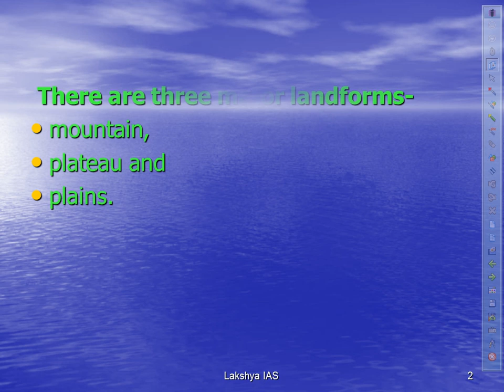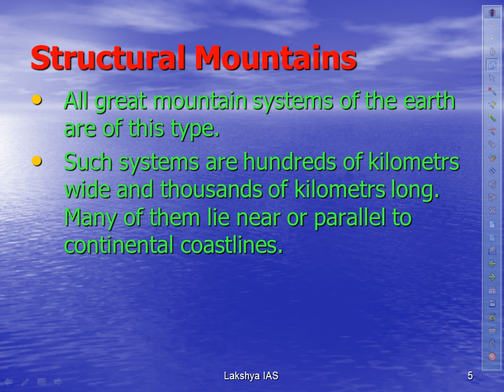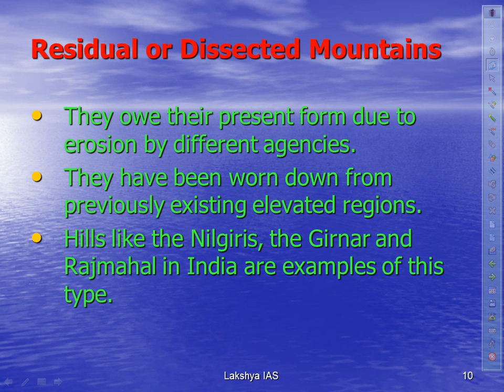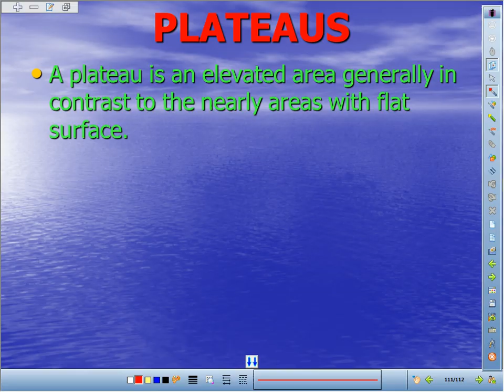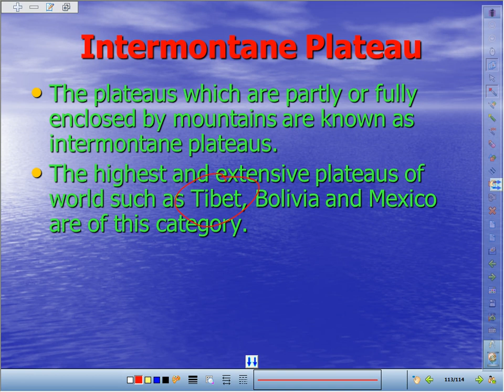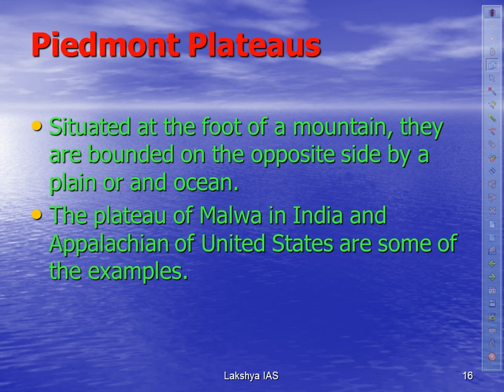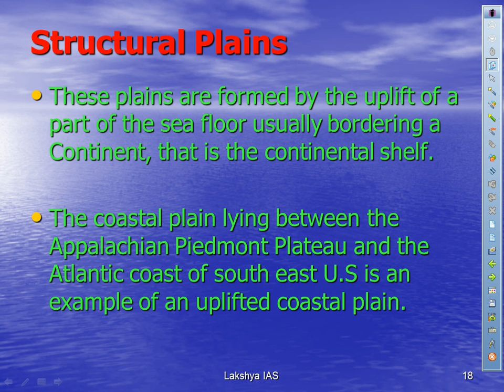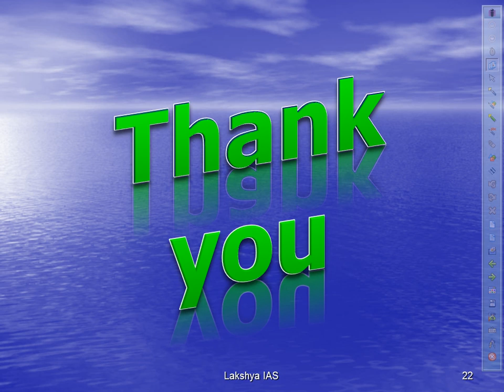8 Landforms - Physical Geography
This video is useful for geography for General Studies for UPSC/ IAS exam